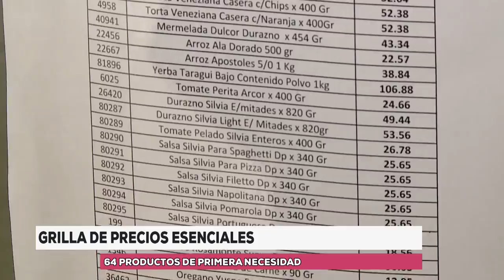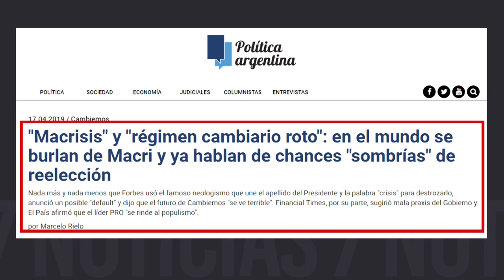Informe - Grilla de precios esenciales